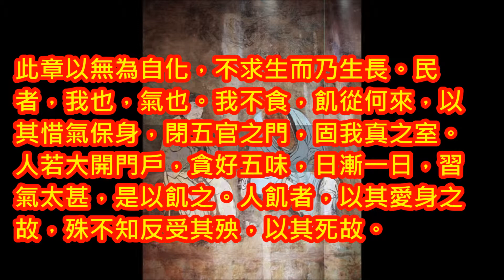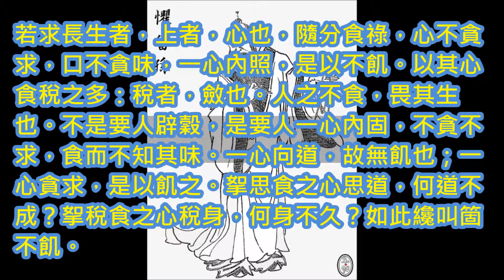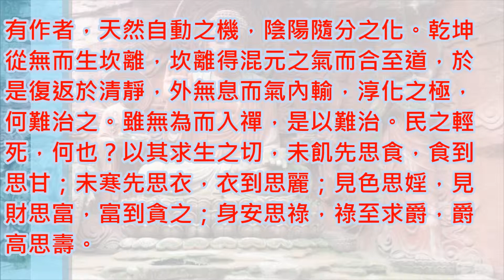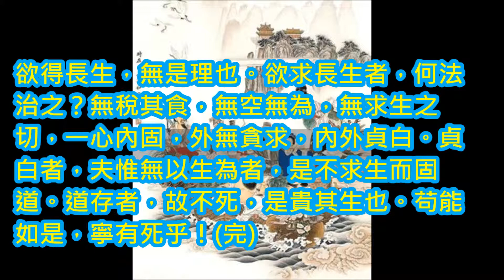道德經釋義──卷之下，純陽真人（呂祖），第七十五章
民之飢章第七十五
民之飢，以其上食稅之多，是以飢。民之難治，以其上之無為，是以難治。民之輕死，以其求生之切，是以輕死。夫惟無以生為者，是貴於長生。
此章以無為自化，不求生而乃生長。民者，我也，氣也。我不食，飢從何來，以其惜氣保身，閉五官之門，固我真之室。人若大開門戶，貪好五味，日漸一日，習氣太甚，是以飢之。人飢者，以其愛身之故，殊不知反受其殃，以其死故。若求長生者，上者，心也，隨分食祿，心不貪求，口不貪味，一心內照，是以不飢。以其心食稅之多：稅者，斂也。人之不食，畏其生也。不是要人辟穀，是要人一心內固，不貪不求，食而不知其味。一心向道，故無飢也；一心貪求，是以飢之。挐思食之心思道，何道不成？挐稅食之心稅身，何身不久？如此纔叫箇不飢。民之難治，因我之思多，心多。思多則欲生，心多則事不了。欲靜事清，民豈難治，以其上之無為：明心見性，氣有順逆，以無為自化，則和於中，靜於內，安得不治。雖無為而心不死，是以難治。不是教人瞎坐，肉心死而真心見，無為化為有作。有作者，天然自動之機，陰陽隨分之化。乾坤從無而生坎離，坎離得混元之氣而合至道，於是復返於清靜，外無息而氣內輸，淳化之極，何難治之。雖無為而入禪，是以難治。民之輕死，何也？以其求生之切，未飢先思食，食到思甘；未寒先思衣，衣到思麗；見色思婬，見財思富，富到貪之；身安思祿，祿至求爵，爵高思壽。五金八石，終日服之，學彼延年，無所不至，此求生也，求存世也，殊不知反害其生，何也？因貪因求，日費其思，遂耗其陽，日漸一日，是以輕死。欲得長生，無是理也。欲求長生者，何法治之？無稅其食，無空無為，無求生之切，一心內固，外無貪求，內外貞白。貞白者，夫惟無以生為者，是不求生而固道。道存者，故不死，是貴其生也。苟能如是，寧有死乎！